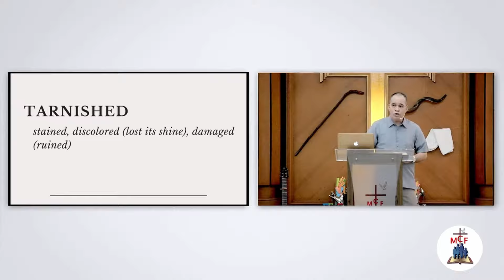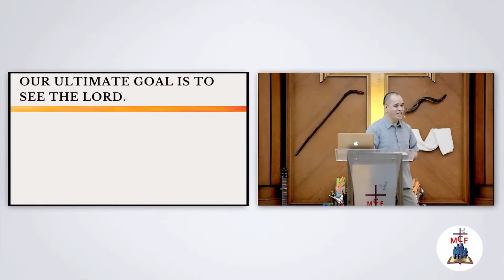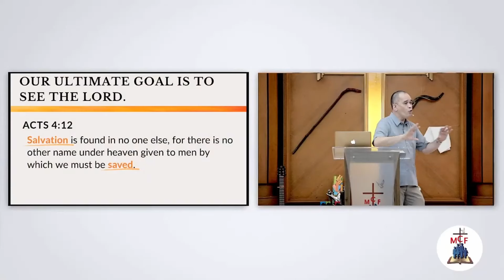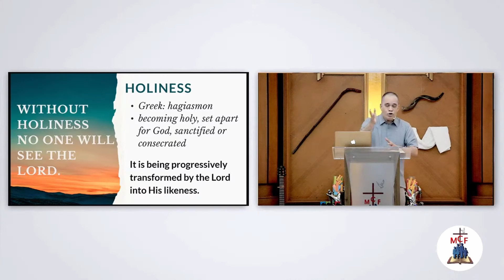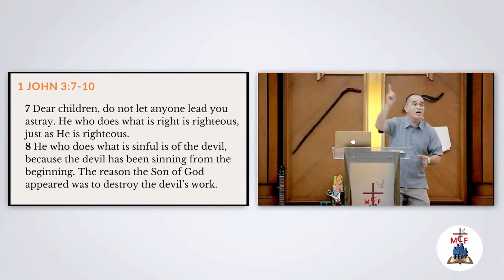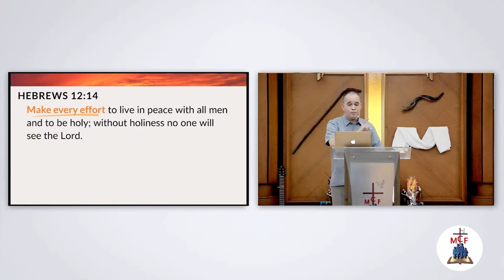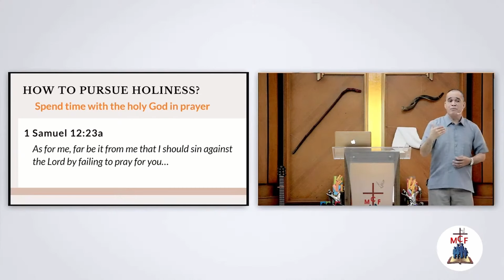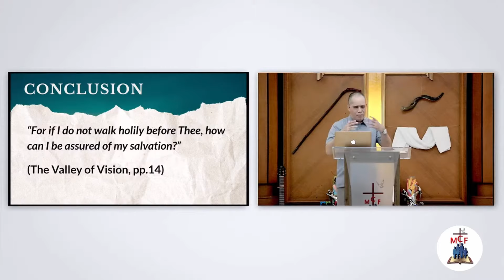Pananambahan | June 23, 2024